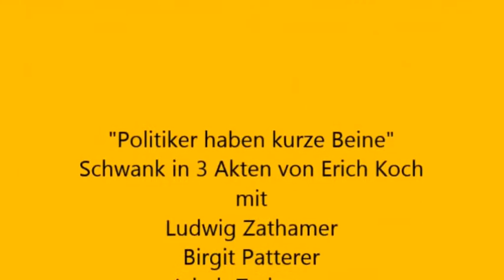Politiker haben kurze Beine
Dorfpolitik - ein Lustspiel - in Hopfgarten i. Defreggen